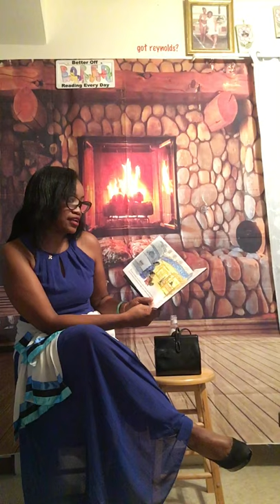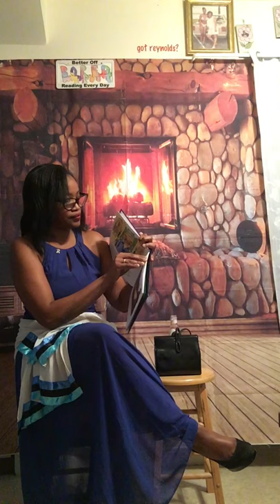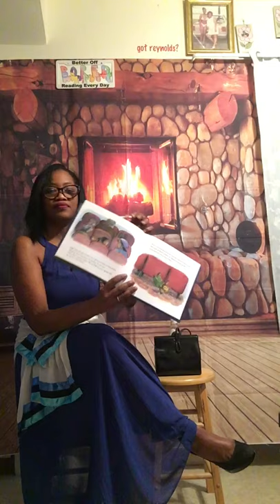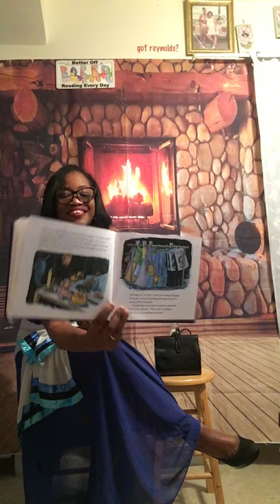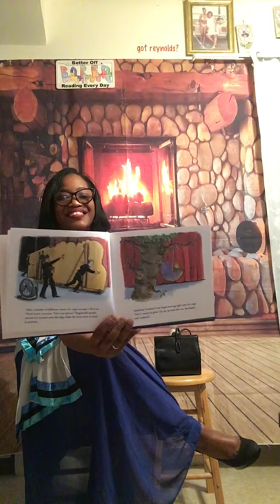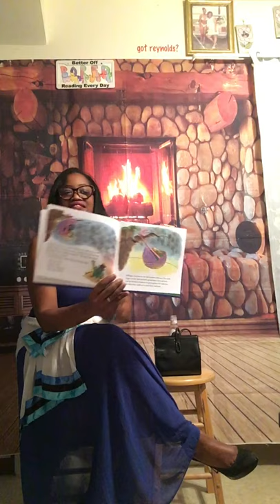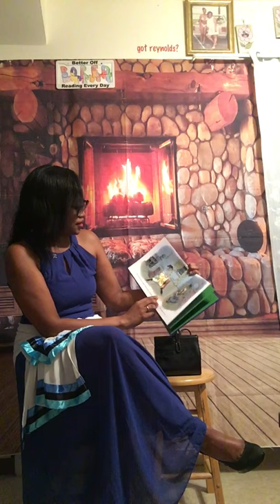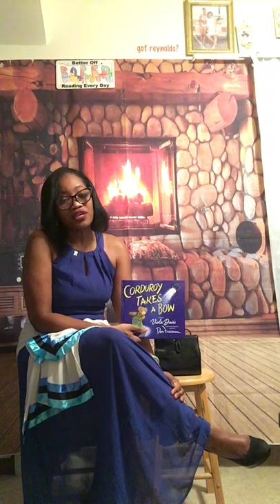Reading of: “Corduroy Takes a Bow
Corduroy goes to the Theater